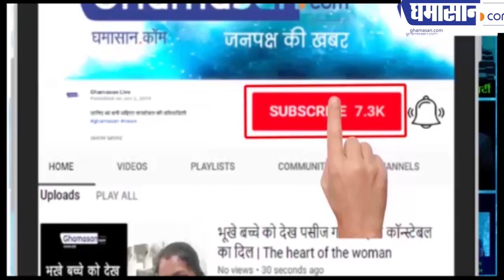Pakistan को धूल चटाने वाले MIG-27 की आखिरी उड़ान कैसे हुई | IAF Fighter Jet MIG-27 Retire | Ghamasan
Kargil युद्ध में दिखाया था जलवा